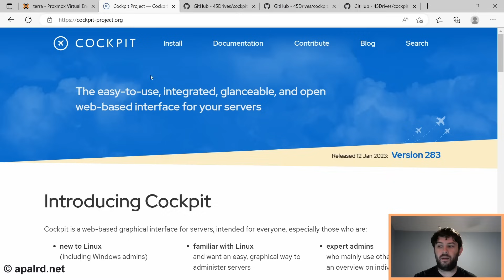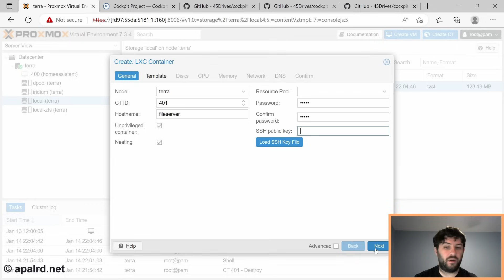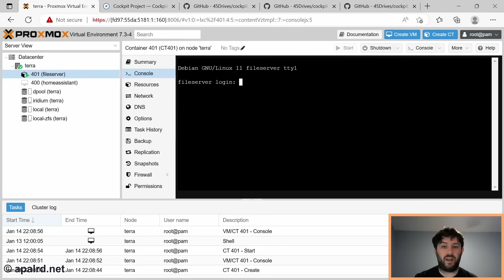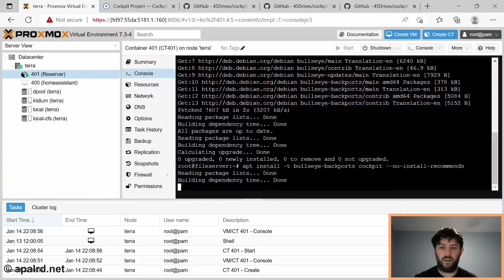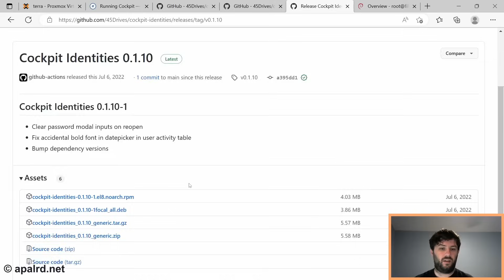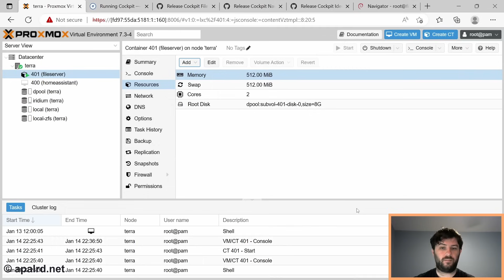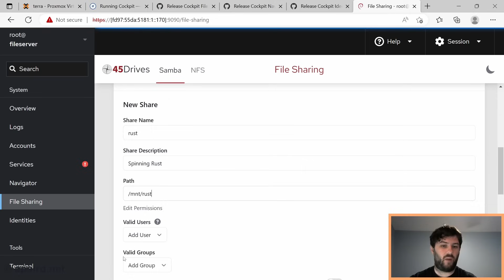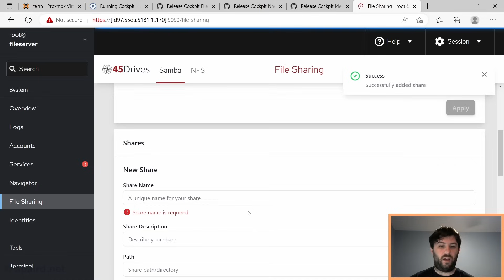Turning Proxmox Into a Pretty Good NAS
Continuing the series where apalrd teaches proxmox skills through meaningful applications, today we are setting up a proper fileserver on our Proxmox system using Linux Containers. I've chosen to use a lightweight Linux Container (LXC) for this, so we can share the host's ZFS filesystem without adding the overhead of another virtual NAS operating system.

To manage shares and users using a web UI, I'm installing Cockpit, as well as some additional modules from 45Drives to deal with Samba. This should provide a pretty easy to use storage interface, keep all of our storage contained in the host Proxmox system without adding another layer of filesystem or a virtual machine, and run well on lower end hardware such as the Terramaster unit I'm using.

You should also consider the quad-core versions if you want to do more virtualization, so you'd want a model with the -423 suffix (F2-423, F4-423, U4-423).

My Discord Server, where you can chat with me or suggest topics if you'd like:

Timestamps:
00:00 - Introduction
01:01 - Install the Container
07:39 - Install Cockpit
09:33 - Install File Sharing Modules
11:47 - Container Mount Points
13:11 - User Management
14:59 - Samba Shares
17:52 - Conclusion